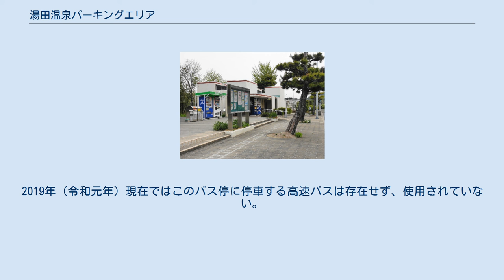湯田温泉パーキングエリア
日本のサービスエリア・パーキングエリア_ゆ
中国地方のサービスエリア・パーキングエリア
湯田温泉パーキングエリア（ゆだおんせんパーキングエリア）は、山口県山口市吉田の中国自動車道上にあるパーキングエリアである。
 現在は、駐車場・トイレ・自動販売機のみが設置されている。
 スマートインターチェンジ供用開始日の2020年（令和2年）3月21日に当パーキングエリアの名称が「湯田パーキングエリア」（ゆだパーキングエリア）から現在の名称に変更された。
 かつては上下線ともスナック・ショッピングコーナーがあり、施設内に自動販売機（軽食・飲料）が設置されていたが、民営化前の2003年（平成15年）10月31日をもってスナック・ショッピングコーナーの営業が終了し、しばらくは自動販売機のみで営業されていたが、NEXCO西日本に移行後に施設が解体されるとともに軽食の自動販売機が撤去され、飲料の自動販売機がトイレ付近に移設されている。
 湯田温泉スマートインターチェンジ（ゆだおんせんスマートインターチェンジ）は、湯田温泉パーキングエリアに併設のスマートインターチェンジである。
 2020年（令和2年）3月21日に供用開始された。
利用可能車種はETC搭載の全車種（車長12 m以下）で24時間運用。
上下線ともにパーキングエリアの手前にスマートICのランプが接続し、スマートICからの退出時にはパーキングエリアを利用できない（スマートICからの流入時はパーキングエリア利用可）。
 接続する道路 歴史 近傍の市道御堀平井線が改良されるのにあわせて、パーキングエリア内にスマートインターチェンジを設ける計画が示された。
山口市が2010年（平成22年）に設置の意向を表明し、当初は市道改良とほぼ同時期の2014年（平成26年）度の供用開始を目指すとしていたが、市道との接続ルートの調整に時間がかかり、同年6月27日に第1回の湯田PAスマートIC地区協議会が開かれた。
2016年（平成28年）度に工事着手し、2019年（平成31年/令和元年）度の開通を目指すとした。
 開業により高速道路による湯田温泉街へのアクセス向上に寄与することが期待されている。
特に防府方面からは小郡ICや山口ICへ迂回せず直線的にアクセスできるようになる。
 湯田バスストップ（ゆだバスストップ）は、山口県山口市吉田の中国自動車道 湯田温泉パーキングエリア内に併設されたバス停留所である。
2019年（令和元年）現在ではこのバス停に停車する高速バスは存在せず、使用されていない。
 湯田温泉スマートインターチェンジに関するカテゴリ: